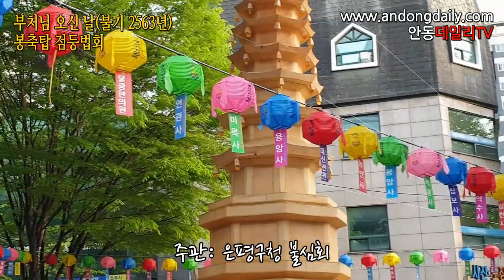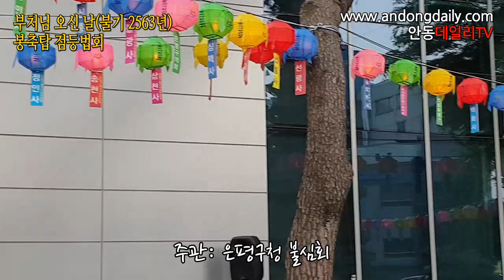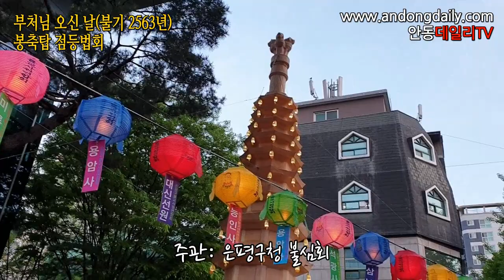(풀영상)부처님 오신 날(불기 2563년) 봉축탑 점등법회. 주관: 은평구청 불심회 -지역에서 세계로, 안동데일리TV, Since 2016